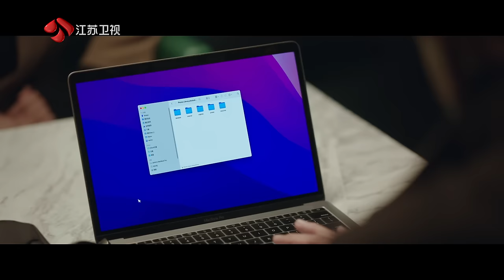【ENG SUB】【要久久爱 】Love Endures--01（是由牛超、马成成执导，杨紫、范丞丞、朱颜曼滋领衔主演，金世佳、王乾越特别主演的青春励志剧）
1月20日起，由牛超、马成成执导，李洋、母紫馨编剧，杨紫、范丞丞、朱颜曼滋、王乾越领衔主演，方悦乔、钊瑞主演，金世佳特别主演的青春励志剧《要久久爱》，在江苏卫视幸福剧场播出。剧集讲述了几个青梅竹马的小伙伴互相陪伴成长，在经历分离和重逢之后重拾初心的故事。